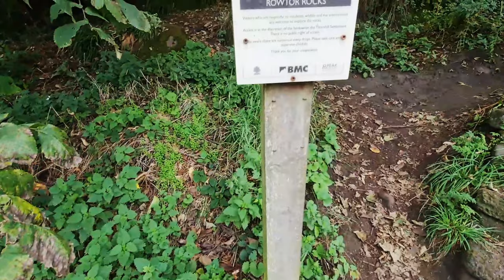Peak District Walks: Rowtor Rocks | Hidden Druids Caves | Birchover's Secrets | Solo Hiking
Welcome to an enchanting adventure deep within the heart of the Peak District National Park! Join me as we uncover the mysteries of the Hidden Druids Caves at Rowtor Rocks in Birchover, Derbyshire. 🌲 This enigmatic cave complex, shrouded in history and intrigue, has captivated the imaginations of adventurers and history enthusiasts alike. Join me on an enthralling journey as we peel back the layers of mystery and reveal the captivating stories that envelop Rowtor Rocks.

🔮 Enigmatic History and Natural Wonders: Rowtor Rocks is a mesmerizing fusion of nature's wonders and human creativity. This unique rock outcropping boasts a series of interconnected tunnels and caverns, some hewn by natural forces, while others meticulously shaped by human hands. The rocks themselves bear witness to an array of intricate carvings and enigmatic symbols, featuring serpents, circles, and cups among their designs. As we venture deeper, we'll encounter stone steps, thrones, and altars, hinting at a deeper, almost ritualistic purpose.

🕰️ 17th Century Origins and Reverend Thomas Eyre: The origins of Rowtor Rocks trace back to the 17th Century, attributed to none other than the remarkable Reverend Thomas Eyre. What sets this story apart is the intriguing dual nature of Reverend Eyre. Despite his ecclesiastical role as the local parson, he was a man of manifold identities, including that of a Druid rumored to engage in witchcraft.

🔮 Druid Ceremonies and Stone Thrones: Legend has it that Eyre utilized Rowtor Rocks as a sacred space for his Druid ceremonies. Moreover, he drew inspiration while seated on the stone thrones he meticulously crafted, gazing upon the picturesque landscape surrounding the site. Additionally, two of the caves nestled within Rowtor Rocks were fashioned by Eyre to serve as entertaining spaces for his friends.

📜 Historical Revelations and Ancient Order of Druids: While the allure of Rowtor Rocks might evoke images of ancient Druid rituals and age-old symbolism, it is paramount to discern fact from fiction. Recent historical revelations have brought to light that these stones, while undeniably captivating, were actually hand-carved by Reverend Eyre during the late 18th century.

Eyre, a member of the Ancient Order of Druids, may have propagated the idea of Rowtor Rocks as a Druid stronghold, possibly to attract tourists or as an extension of his personal fascination with Druidism.

📌 Location: Rowtor Rocks, Birchover, Derbyshire, Peak District National Park

🚀 I'm a passionate hobby adventurer and filmmaker who documented my travels on my vlog.
From well-known destinations to hidden gems, I love exploring new places.
If you're into travel, adventure, nature, cars, technology, history and photography, you'll love my content. Join me on my solo journeys as I uncover the exciting discoveries in every location, no matter how remote. Follow my adventures now!